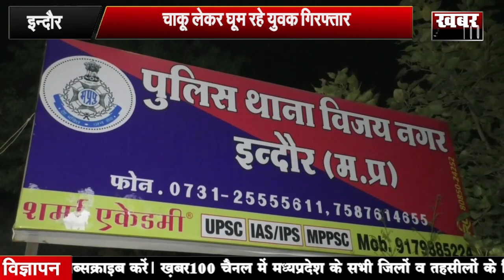चाकू लेकर घूम रहे युवक गिरफ्तार...